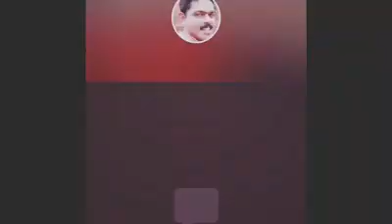ഇത് ഫിറോസിനെ ഇല്ലാതാക്കാൻ വേണ്ടി മാത്രം തുടങ്ങിയ ഗ്രൂപ്പ് ട്രോളൻ സലിം സത്യം തുറന്ന് പറയുന്നു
ഫിറോസിനെ ഇല്ലാതാക്കാൻ വേണ്ടി മാത്രം തുടങ്ങിയ ഗ്രൂപ്പാണെന്ന് ഗ്രൂപ്പിലെ മെയിൻ ട്രോളൻ സലീൽ തന്നെ ലൈവിൽ പറയുന്നു... ബേസിൽ കള്ളനാണെന്നും വെക്ത്മായ അജണ്ട ഉണ്ടെന്നും ശി ഐ ഡി തന്നെ ലൈവിൽ തുറന്ന് പറയുന്നു. അപ്പോ എങ്ങനെയാ ഗ്രൂപ്പ്‌ പൂട്ടിവല്ലെ
anu online
breaking news
viral video
viral news
online news malayalam
charity activists
online charity
nazar maanu
charity
malayalam vartha
malayalam news
charity news
online charity news
firoz kunnamparambil
sajan kecheri
sushant nilambur